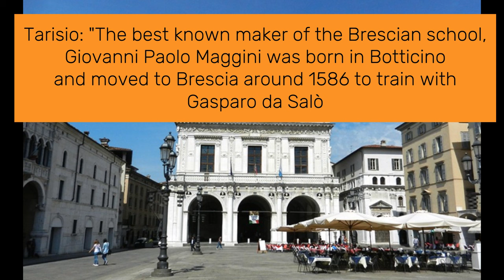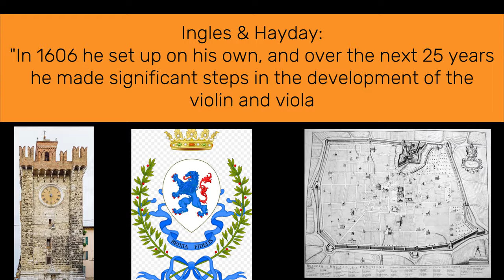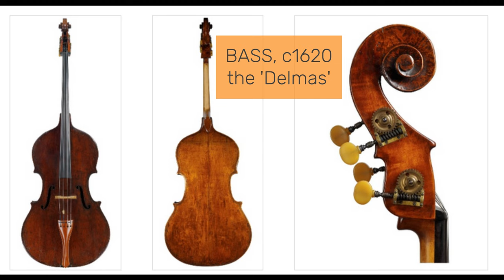Luthier from Brascia: Giovanni Paolo MAGGINI (1580 – c. 1630)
Photos and text: Ingles & Hayday, Smithsonian, Strad Magazine, Tarisio